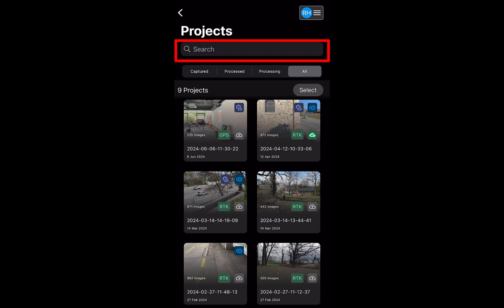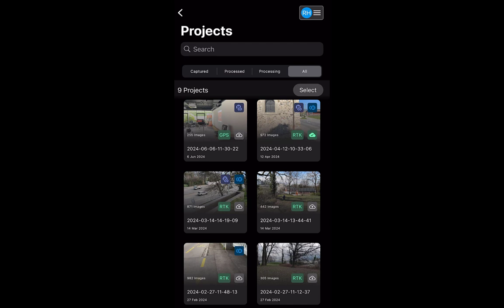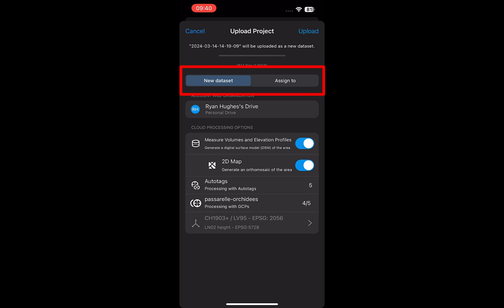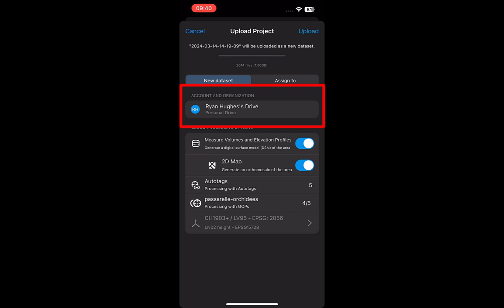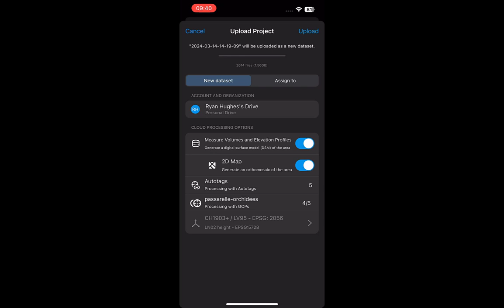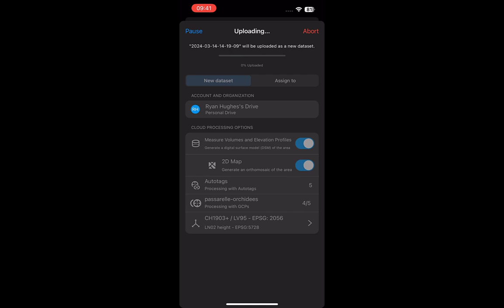PIX4Dcatch Tutorial - Uploading a PIX4Dcatch project to PIX4Dcloud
In this tutorial video, the Pix4D Training team explains how to upload a PIX4Dcatch dataset to PIX4Dcloud.